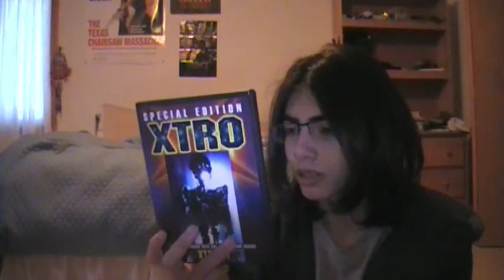Week 11: CafeJava Films: XTRO